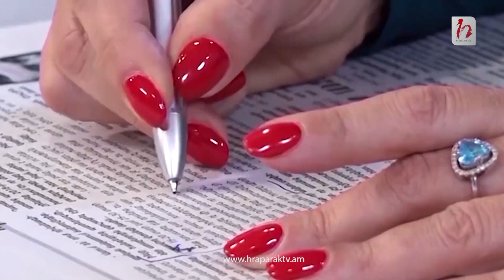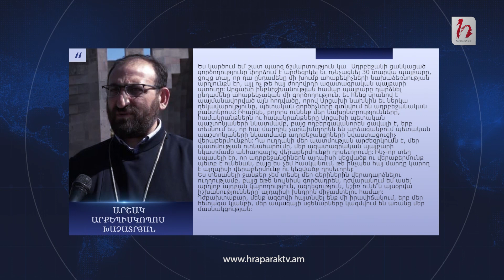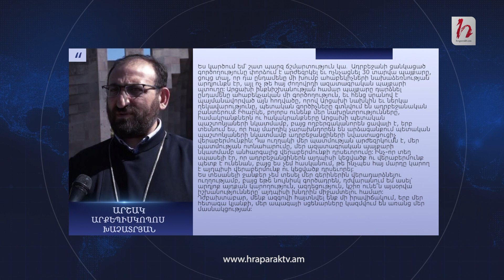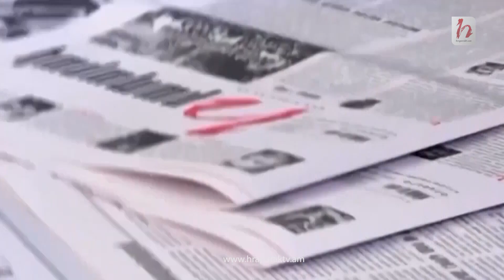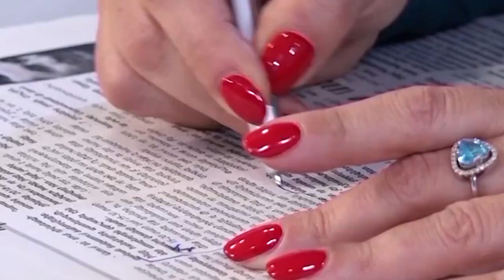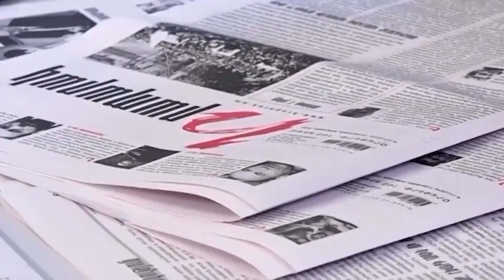Արցախի ողբերգությունը չխանգարեց Տիգրան Ավինյանի երդմնակալության արարողությանը. Հրապարակային շաբաթ